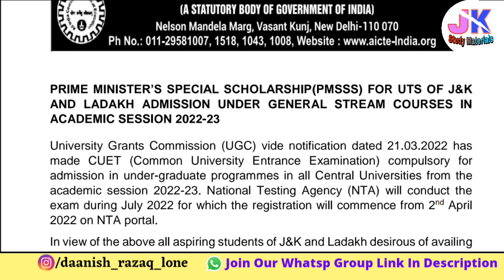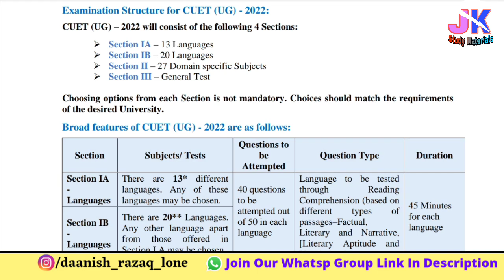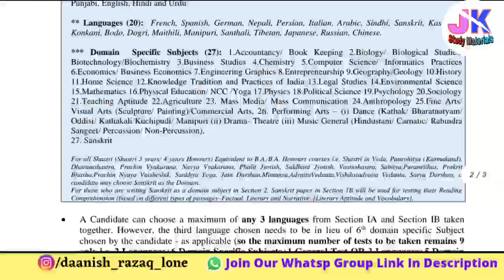PMSSS (Prime Minister's Special Scholarship Scheme) 2022-23 | Big Update | Entrance Exam Compulsory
PMSSS for j&k students 2022-23

CUET Compulsory for PMSSS | APPLY FOR CUET|